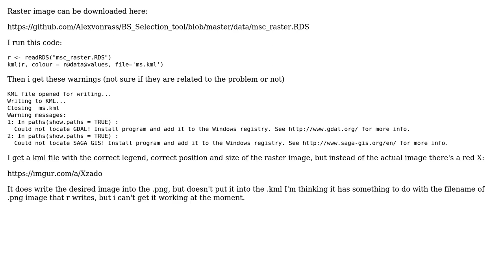plotkml raster displays a red X instead of the image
With thanks & praise to God, and with thanks to the many people who have made this project possible! You are responsible for your own actions.